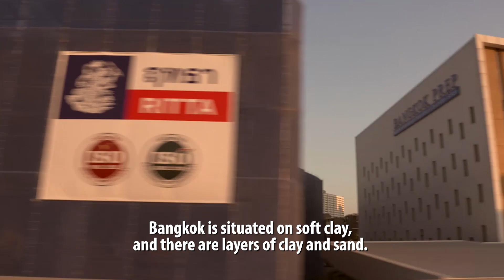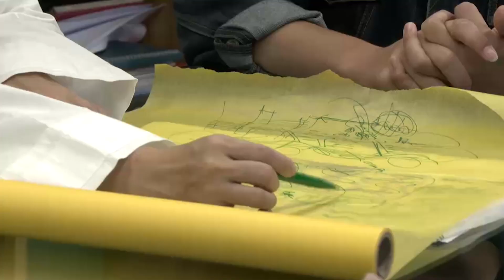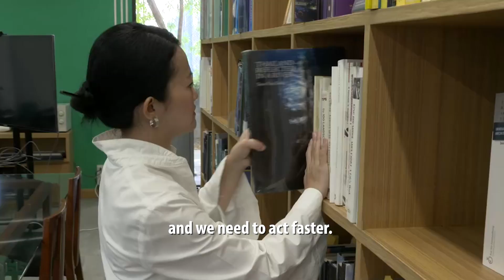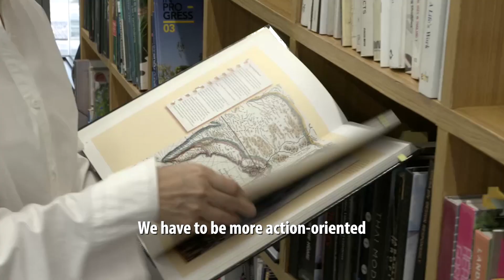The Architect Fighting To Stop Bangkok From Sinking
Bangkok could be underwater in 30 years, experts estimate, due to rising sea levels and land subsidence. Landscape architect Kotchakorn Voraakhom and her team Porous City Network are finding ways to alleviate Bangkok's flood woes through a downtown park with a underground flood control system, and to combat globalwarming with Asia's largest rooftop urban farm at Thammasat University.

The programme Insight investigates and analyses topical issues that impact Asia and the rest of the world.